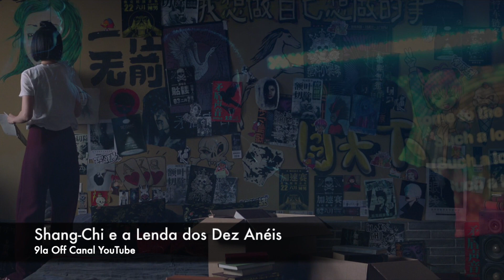Shang-Chi e a Lenda dos Dez Anéis | Teaser Trailer | Marvel Studios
Um jovem gerente é enviado em missão para um centro de saúde que tem atividades misteriosas!
Um Planeta Srange dá energia aos seres humanos, o que causa a destruição do mundo inteiro
Uma deusa é aprisionada por alguns homens e eles tomam seu poder e algo extraordinário acontece!
O monstro mais selvagem do mundo é domado por um homem e o mundo é salvo da destruição
Todos os vídeos, músicas, imagens e gráficos usados no vídeo pertencem a seus respectivos proprietários e eu ou este canal não reclamamos nenhum direito sobre eles.

A isenção de direitos autorais sob a seção 107 da Lei de Direitos Autorais de 1976, é permitida a "utilização justa" para fins como crítica, comentário, reportagem de notícias, ensino, bolsas de estudo, educação e pesquisa. O uso justo é um uso permitido pelo estatuto de direitos autorais que de outra forma poderia estar infringindo.